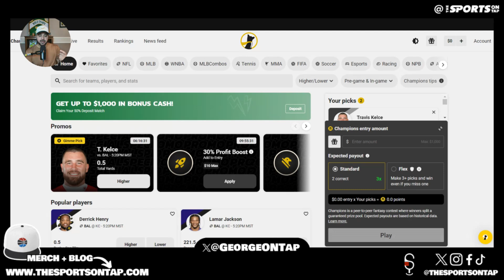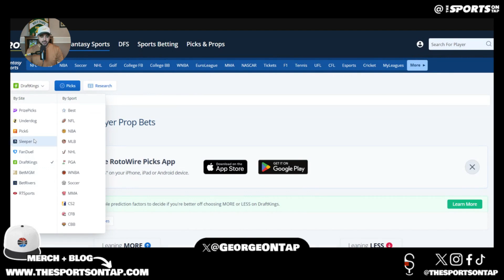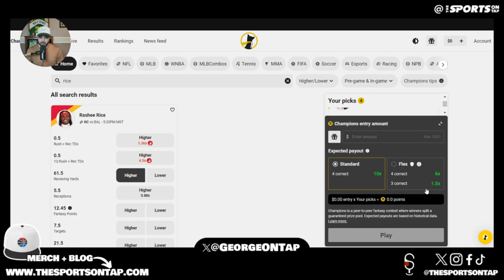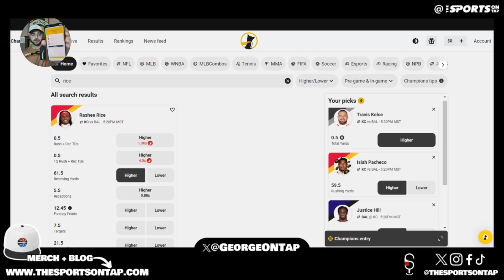Chiefs vs Ravens Underdog Play Of The Day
The Chiefs take on the Ravens to open up the NFL season. Here are the Underdog plays of the day the first matchup of the NFL season.

📍 You can find @theSportsONTap Podcast, Social Links, Shop, email list, Seattle sports pages and the 2 Brothers founders, you can find all that info